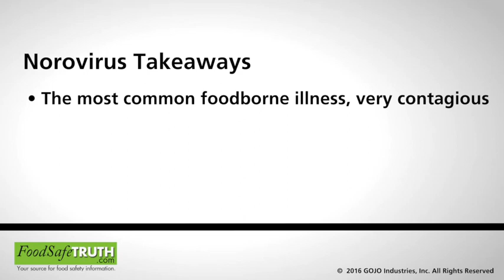How can you keep Norovirus from negatively impacting food safety in your restaurant?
In this video Microbiologist Dave Shumaker explains how you can keep Norovirus from negatively impacting food safety in your restaurant. Up to 58% of food borne illness is caused by Norovirus. This can be eliminated, Dave explains how.